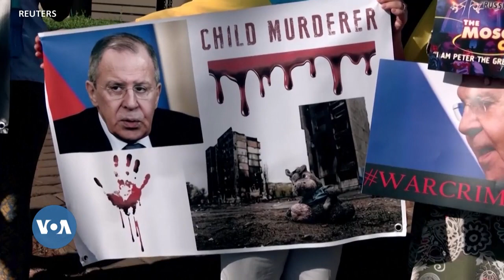Guerre en Ukraine: l'Afrique du Sud se dit "amie" de la Russie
L'Afrique du Sud, critiquée pour sa position "neutre" refusant de condamner Moscou depuis le début de la guerre en Ukraine, a franchi un nouveau cap en se disant "amie" de la Russie. C'était lors d'une rencontre entre les chefs de la diplomatie des deux pays à Pretoria.